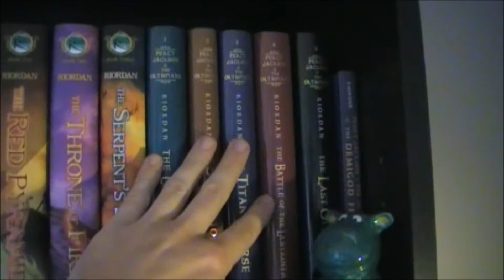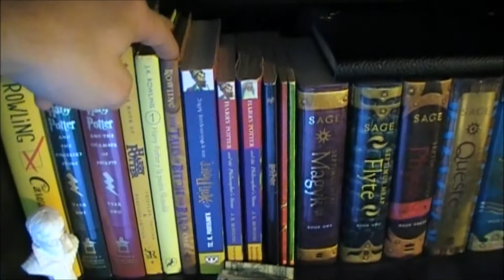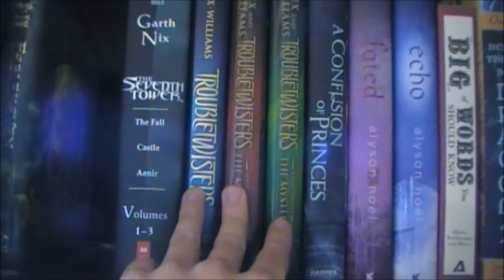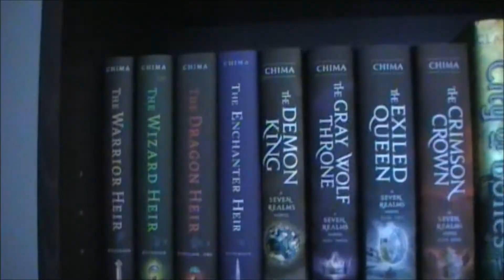Most Read Authors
Give me some recommendations!

Amazon Wishlist